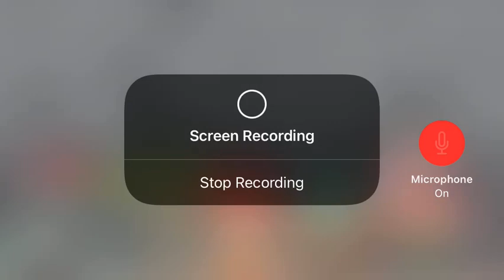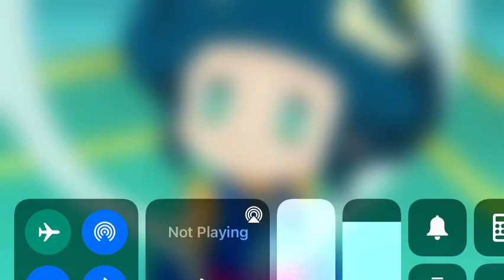Yo-kai Watch♪ Anime Episode 82 Preview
Please look forward to next time - This episode will feature Princess Pearl - READ THE FULL DESCRIPTION AND FOLLOW THE RULES.

The rules
1. DO NOT watch me on your TV.
2. You can download this video from my channel and reupload it to your channel.
3. DO NOT share my videos or my channel on Twitter or other social media but no screenshotting.
4. NO trolling.
5. Keep the channel clean.
6. Fake fans isn’t allowed.
7. DO NOT expose this channel.
8. Be respectful.
9. Be nice.
10. NO spoilers allowed.
11. DO NOT be rude.
12. DO NOT steal or edit Eethan’s favorite Charming tribe Yo-kai or Humans.
13. DO NOT record your video on my channel.
14. DO NOT allow toxic Yo-kai Watch fans.
15. Always keep the channel safe.
16. Bad language isn’t allowed.